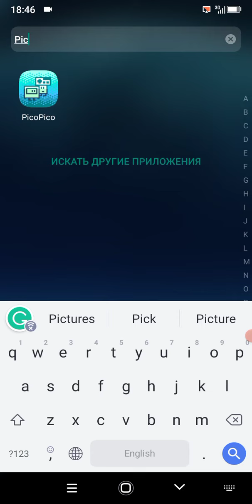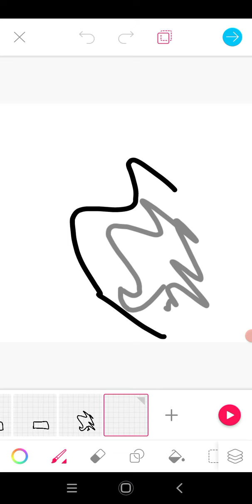урок простая анимация бомба picsart animator